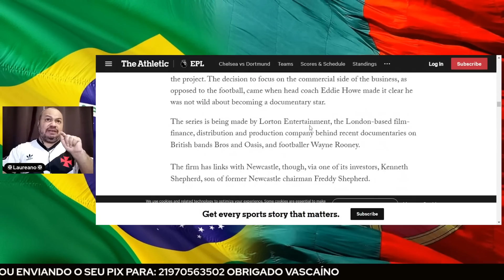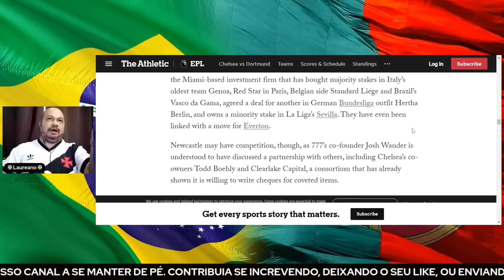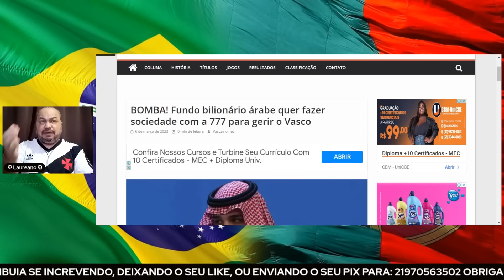FIM DE PAPO! É MUITA GRANA!: FUNDO ÁRABE QUER PORCENTAGEM DA 777 PARTNERS PELA SAF DO VASCO!